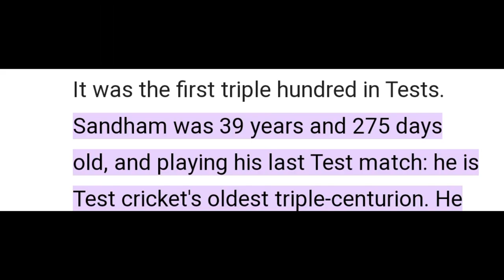Andy Sandham bastman England Oldest player Test (age 39 year) of triple century (325) at 1930.